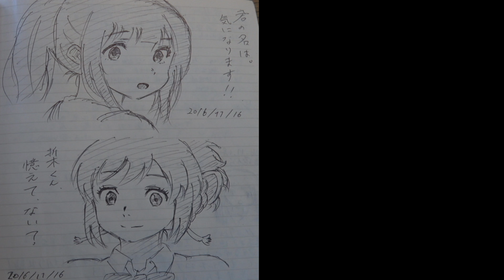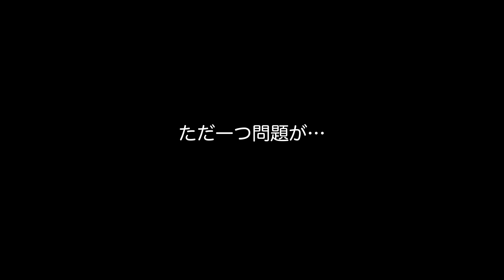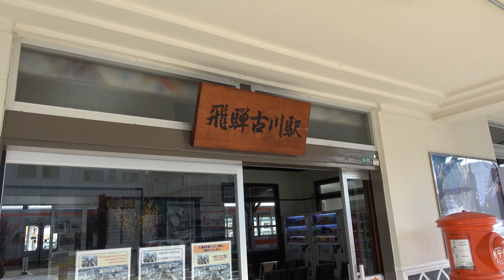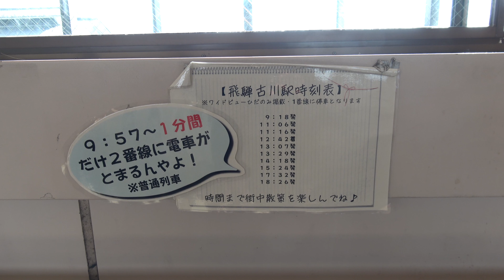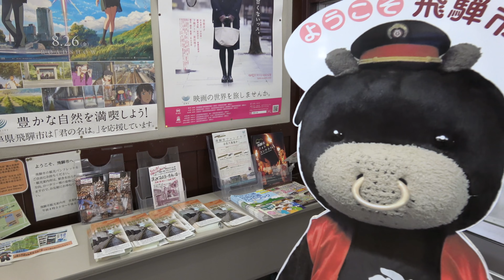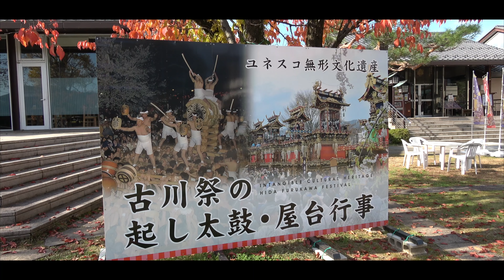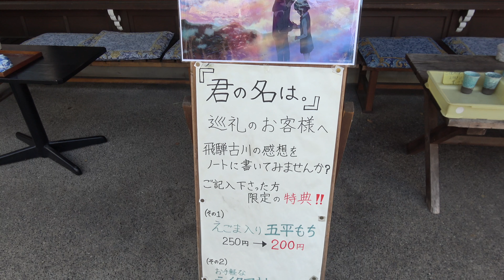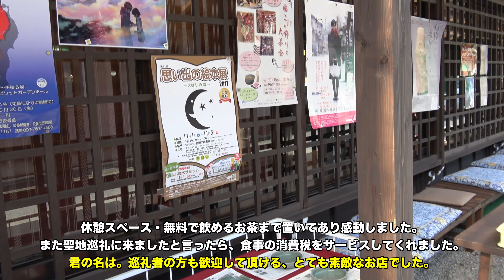【聖地巡礼】君の名は。新海誠監督作品！映画舞台の飛騨古川町へ！古川駅・飛騨市図書館・味処古川・気多若宮神社等。Kimi no Na wa / Your Name / Hida Furukawa【4K】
2017年10月「君の名は。」映画舞台の飛騨古川町に行って来ました。
紅葉や天気にも恵まれ、素敵な三日間を過ごす事ができました！
少しでも楽しんで頂けて聖地巡礼の参考になれば嬉しいです。

前回の動画から大変遅くなりましたが、今回で完結編となります。
来年も日本各地の聖地巡礼に行きますので、どうぞ宜しくお願い致します。

◆撮影機材
・SONY FDR-AX55

◆BGM
・DOVA-SYNDROME